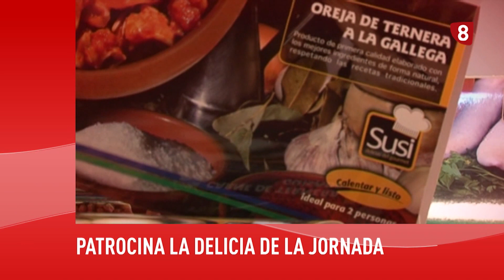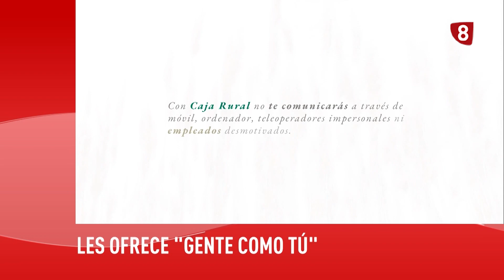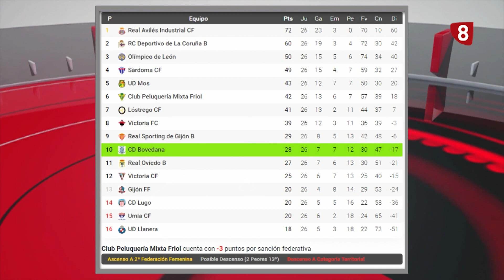LA JORNADA DE ZAMORA 15 DE ABRIL 2024